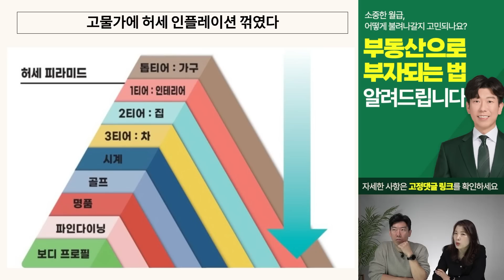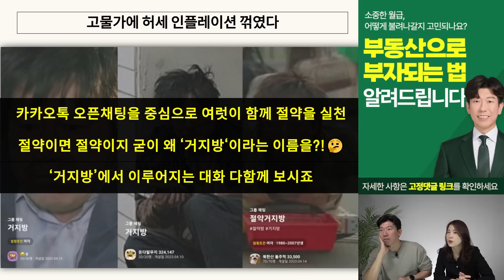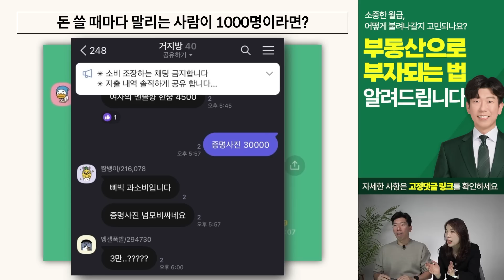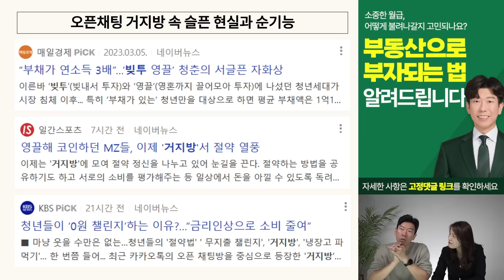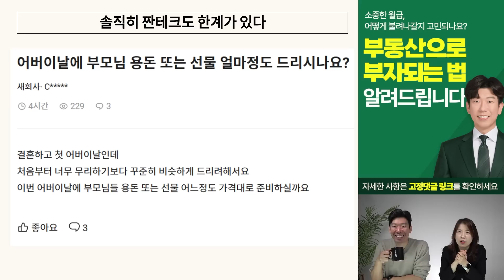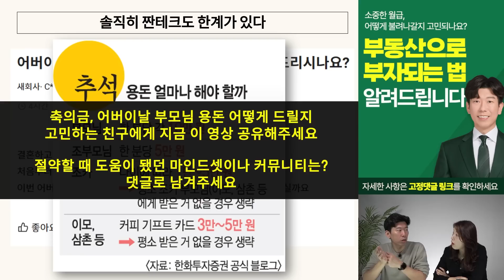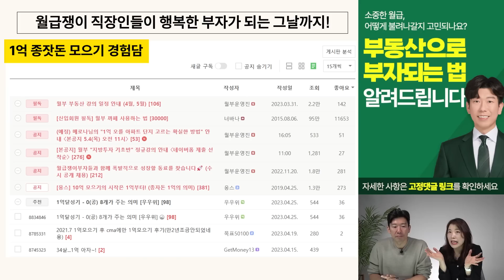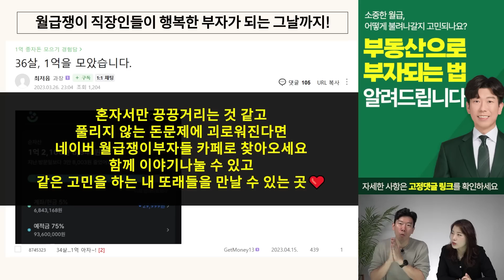결국 대한민국에 덮친 가난, 앞으로 재테크 이렇게 하세요 (부동산상담 구해줘월부)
단돈 1천원도 못쓰게 막는 일명 '거지방'이 떠오르고 있습니다. 한때 욜로족, 오마카세, 골프 등 허세 인플레이션이 떠올랐던 것과 다르게 이제는 극한의 짠테크 바람이 불고 있습니다. 고물가, 경기 침체 속에서 우리는 어떤 재테크를 해야 현금을 모아갈 수 있을까요?

📌 월 300백 버는 직장인의 소중한 종잣돈, 앞으로 이렇게 재테크 하세요